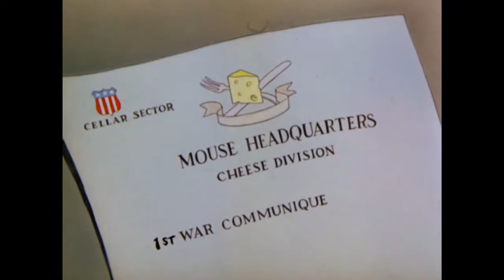Call of Duty WWII: Tom and Jerry (trailer parody)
Hey guys i just made this for fun. I worked very hard on this parody so hope you can show it some love by clicking on the like button and also subscribing to my youtube channel for more content. Remember we are here to have a fun time so please ignore hate comment :D